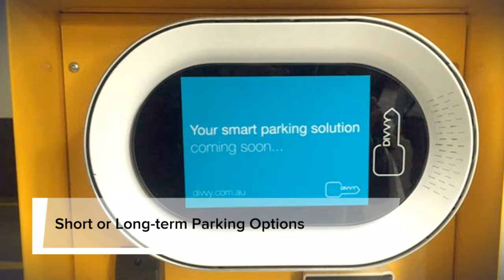Innovative Australian Startups to Watch HD